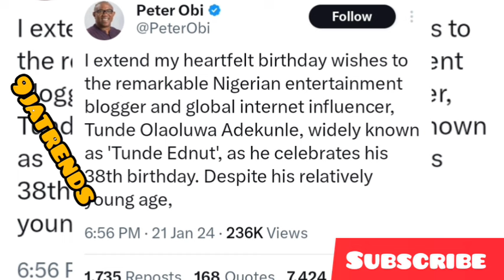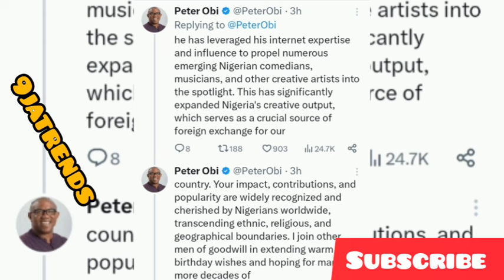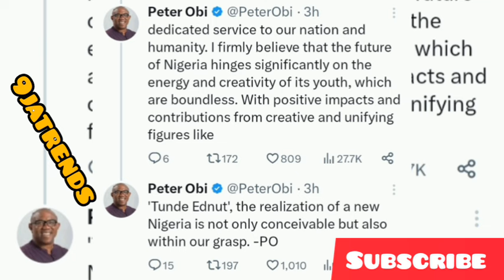Tunde Ednut surprised as Peter Obi wishes him happy birthday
peterobi Tunde Ednut surprised as Peter Obi wishes him happy birthday